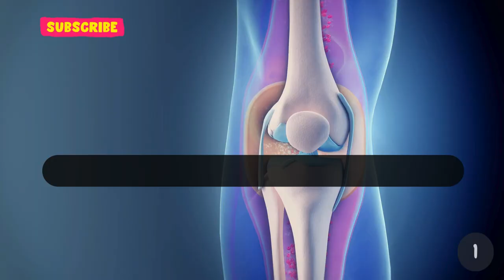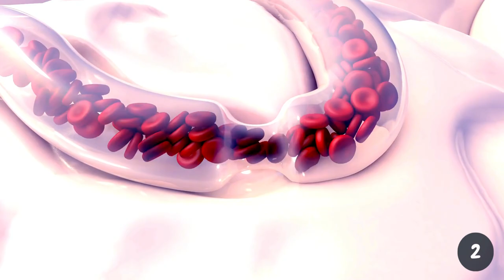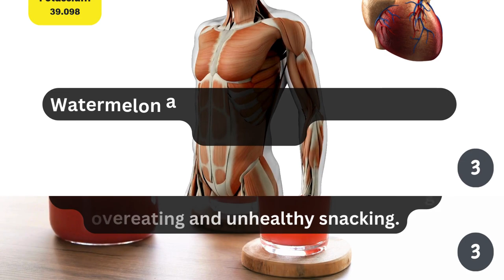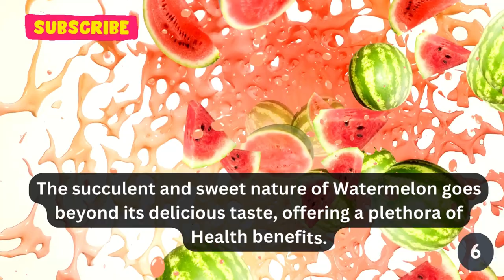Watermelon - Nutrients and Health Benefits of Watermelon | Health and Fitness | Best Food | Fruits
🍉 Unlocking the Power of Watermelon for Daily Wellness! 🌈

🚀 In today's video, we're spilling the juicy details on one of summer's favorite fruits - Watermelon! 🍉✨

🌟 Nutrient-Packed Goodness:
Did you know that watermelon is more than just a refreshing treat? It's a nutritional powerhouse! Loaded with vitamins A and C, antioxidants, and hydration-boosting properties, this vibrant fruit is a game-changer for your daily health routine. 💪💦

🧡 Health Benefits Galore:
Join us as we explore how consuming watermelon daily can contribute to heart health, promote hydration, and even support radiant skin. 🥰 Plus, we'll share insights on how this delicious fruit may aid in muscle recovery and promote overall well-being. 🏋️‍♂️✨

🚀 Key Takeaways:
🌞 Vitamin A & C: Boost your immune system and promote eye health!
💦 Hydration Hero: Discover why watermelon is nature's perfect hydrator.
❤️ Heart Health: Uncover the cardiovascular benefits of regular consumption.
🌿 Antioxidant Magic: Fight off free radicals for glowing skin and overall health.
🔍 Digging Deeper:
We'll break down the science behind lycopene, the powerful antioxidant responsible for watermelon's red hue. 🎨 Learn how this compound may contribute to reducing inflammation and protecting against certain diseases. 🦸‍♀️💪

🍽️ Incorporating It Into Your Routine:
Struggling to find creative ways to include watermelon in your daily diet? Fear not! We'll share some mouth-watering recipes and snack ideas that will have you reaching for watermelon all year round. 🍹🍉